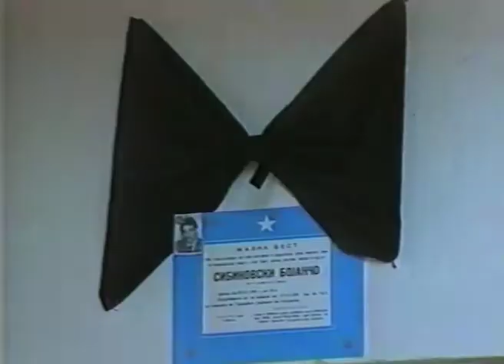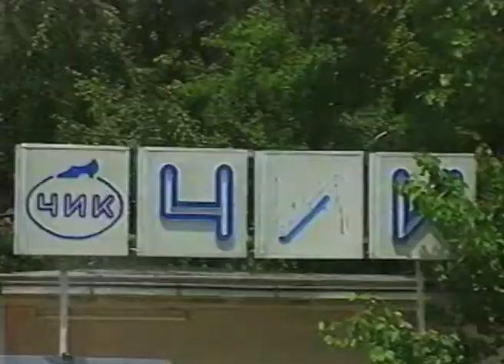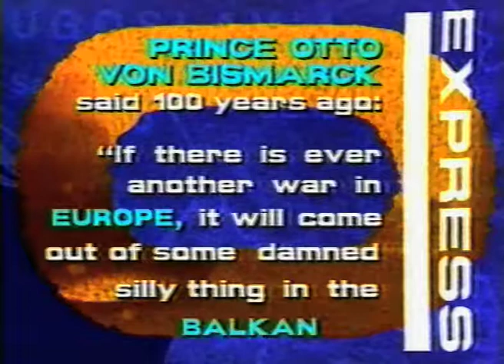Channel 4 UK: Macedonian Prisoners of War 10:30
Report in 1991 on the hard choice faced by Macedonia of staying in or leaving Yugoslavia. Directed by George Stamkoski for Europe Express story on Channel 4 UK.

Responses includes those from the family of an early victim of the war in former Yugoslavia, a young Yugoslav Army helicopter pilot from Macedonia shot down over Slovenia.